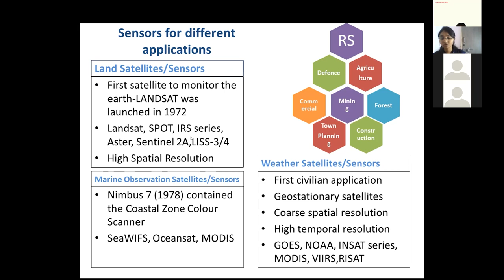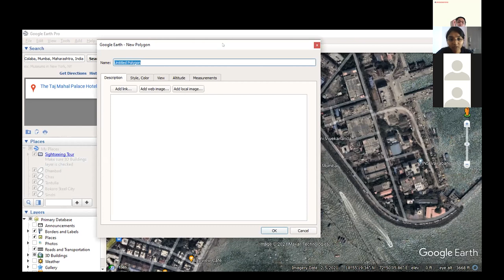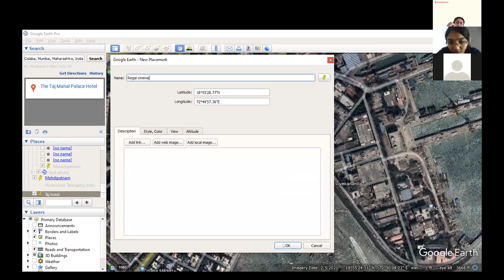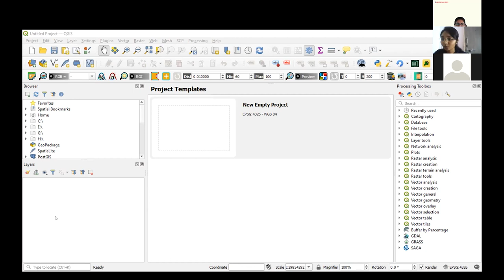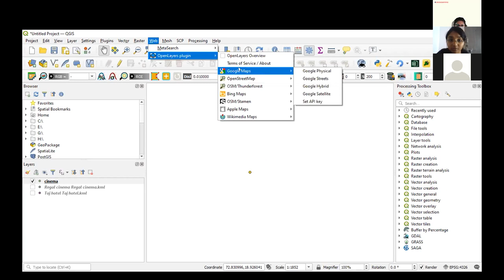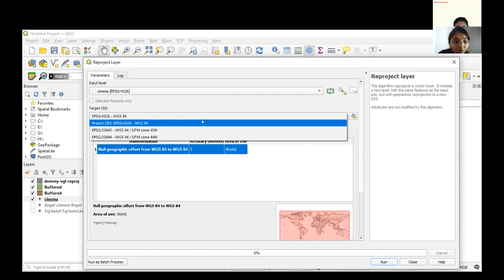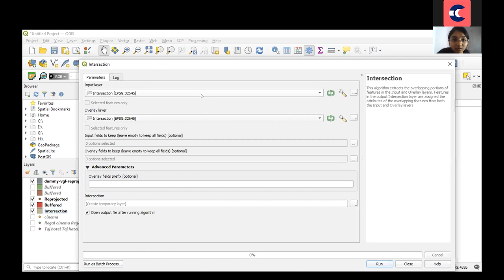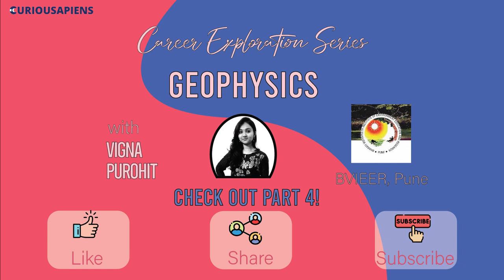Career Pathways | Geophysics | Part 3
Learn the Physics of Earth and understand the various physical properties of Earth!